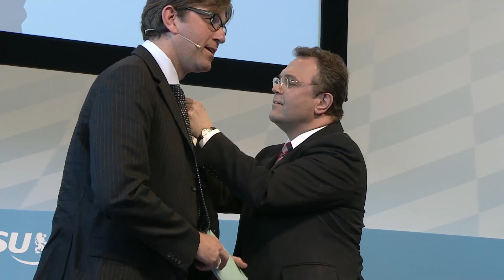Kleiner Parteitag 2013: Talkrunde mit den CSU-Bundesministern